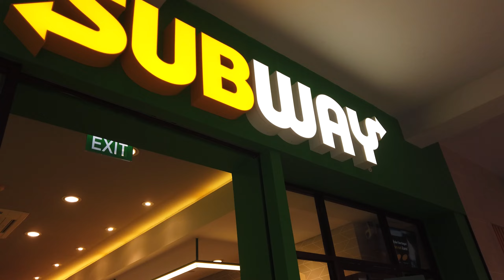CARA MEMESAN SUBWAY DI CITOS OUTLET PERTAMA DI JAKARTA DAN INDONESIA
welcome to boori...

follow boori di instagram..

follow boori di tiktok..